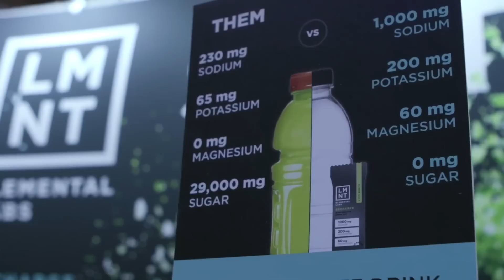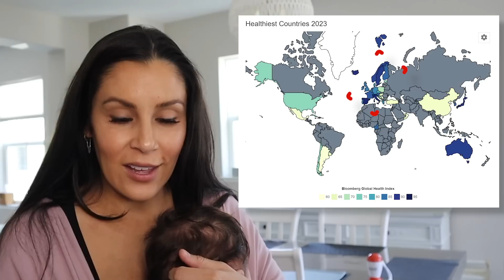THIS Will Change Your Mind About Weight Loss